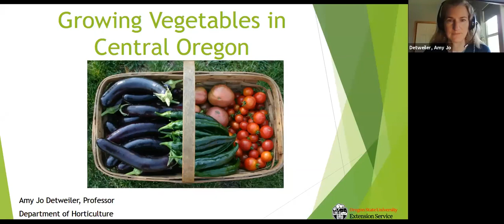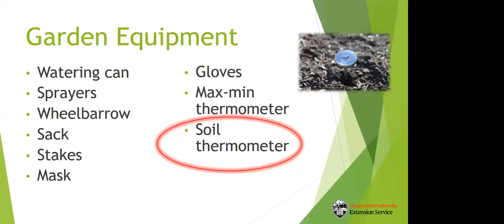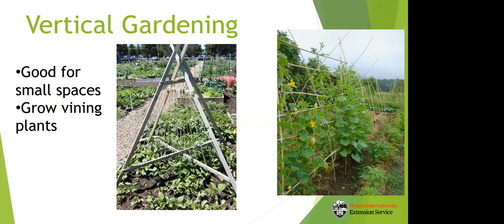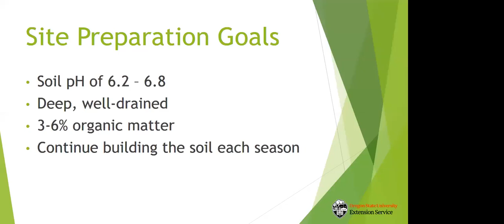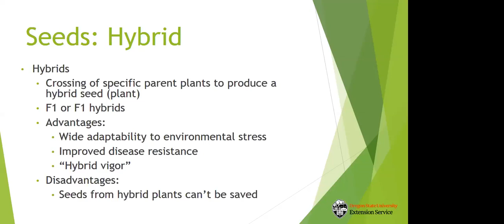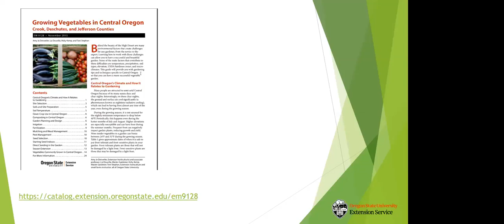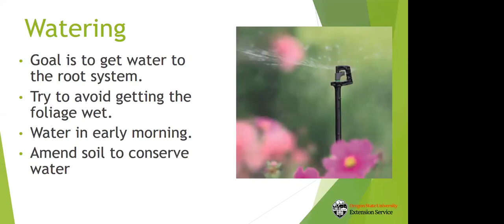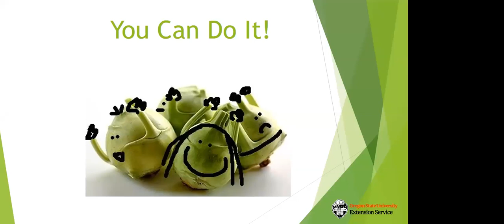Growing Vegetables in Central Oregon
Webinar will include the basics of growing vegetables in Central Oregon (Deschutes, Crook and Jefferson counties). Topics include climate and how that affects growing conditions, site selection, site preparation, crop selection, irrigation and more.